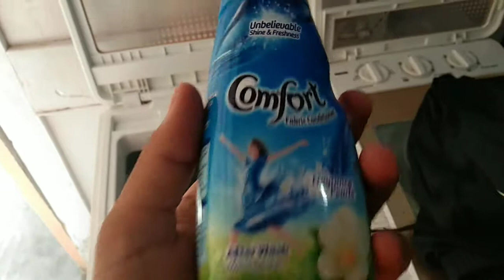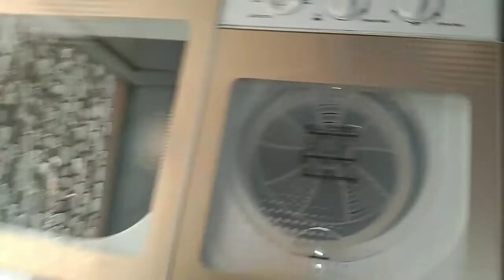Comfort fabric conditioner /comfort Use In Machine || comfort fabric conditioner in washing machine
comfort fabric Softener